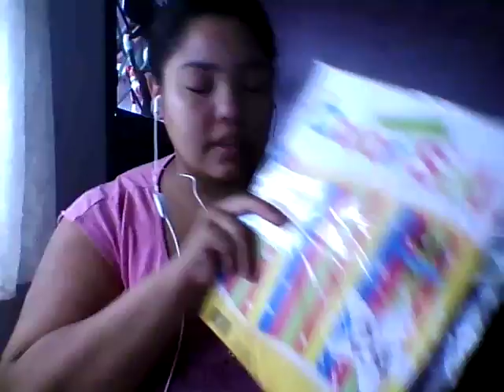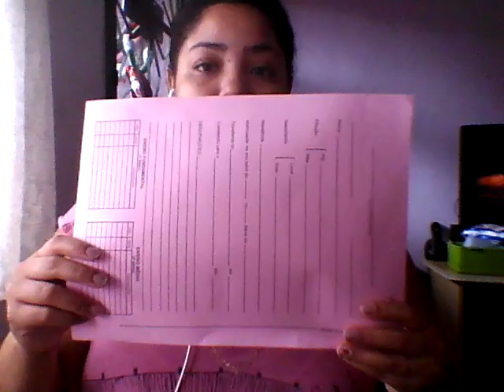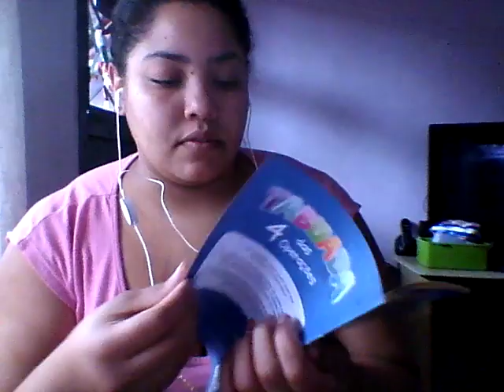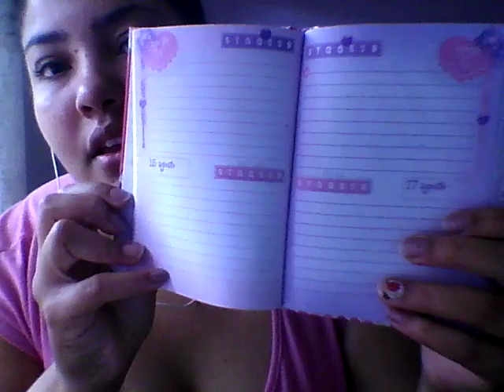Material escolar da Camilly 2015